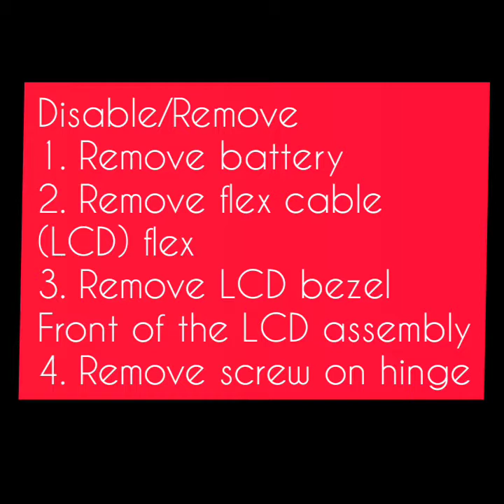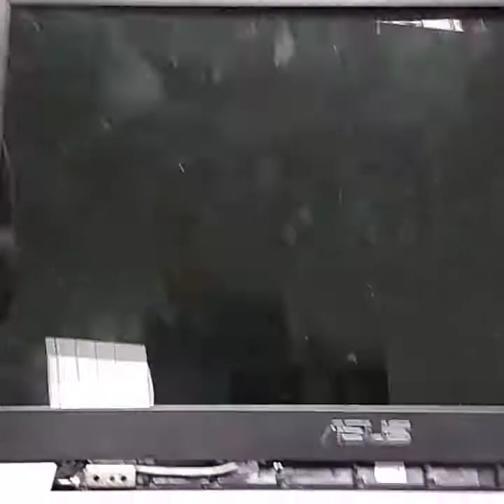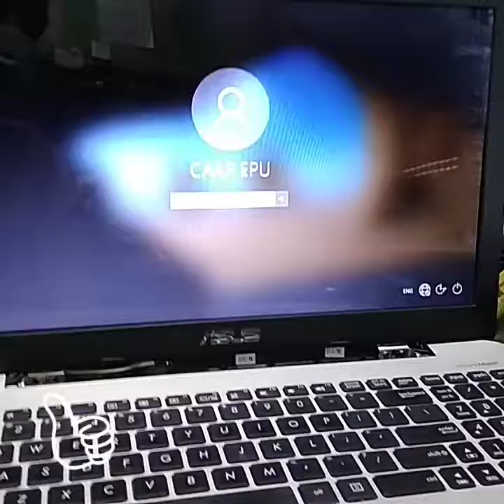Asus k series k555l model hinges repair guide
ASUS-K-SERIES-LAPTOP
hinges repair guide
in this video you will never buy a lcd cover
android app editor in -shot ty
thanks to music on inshot app